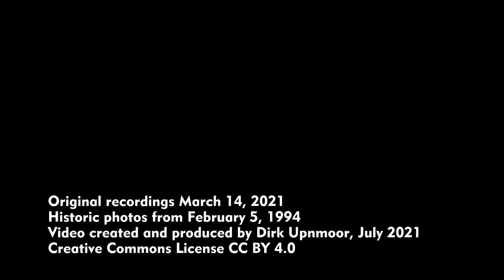Bahnhof Hamburg-Harburg: Züge am Wildblumengarten – und ein kleiner Vergleich mit 1994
Aufnahmen vom Bahnhof Hamburg-Harburg aus dem Juni 2021 im Vergleich mit Fotos aus dem Februar 1994
Auf dem besonders breiten mittleren Bahnsteig hat die Deutsche Bahn einen Wildblumengarten angelegt. Dort ist eine Schautafel aufgestellt, auf der der Unterschied zwischen Wildbienen und Honigbienen erklärt wird, und warum solch ein Wildblumengarten wichtig für Wildbienen ist. Es gibt viele verschiedene Arten von Wildbienen. Sie brauchen je nach Art unterschiedliche Blumen als Nahrungsquelle und Stroh, Totholz und ähnliches, um ihre Nester bauen zu können.
1994 standen mehrere kleine Nadelbäume an der Stelle des Wildblumengartens. Das Gebäude auf dem Mittelbahnsteig hatte damals weiße Kunststofffenster mit breiten weißen Rahmen, wie sie in den 1980er und 1990er Jahren bei Modernisierungen verwendet wurden. Inzwischen sind Fenster mit dunklen Rahmen und Sprossen eingesetzt worden, die wesentlich besser dem Originalzustand beim Bau entsprechen dürften.
Auf der Strecke nach Cuxhaven fahren Züge von Start Unterelbe, einer DB-Tochtergesellschaft. Die Strecke ist nur bis Stade elektrifiziert. Daher fahren die Züge mit Dieselloks der Baureihe 246.
Im Februar 1994 waren die Züge nach Cuxhaven weiß-grün. Das waren die damaligen Farben der DB im Regionalverkehr. Am Zug war eine Diesellok der Baureihe 218.
Auch direkt vor der Walter-Dudek-Brücke standen 1994 weitere kleine Nadelbäume. Diese Bäume sind heute, im Jahr 2021, recht groß geworden.